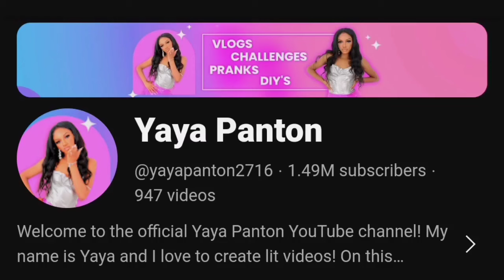Jean Bazil (The Trench Family) VS Yaya Pantons (Pantons Squad) Lifestyle Comparison 2024